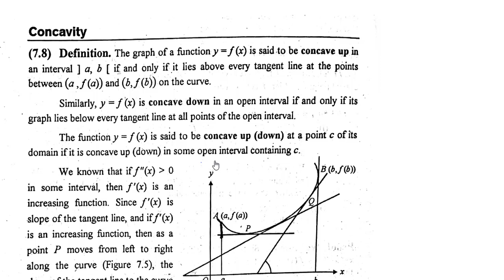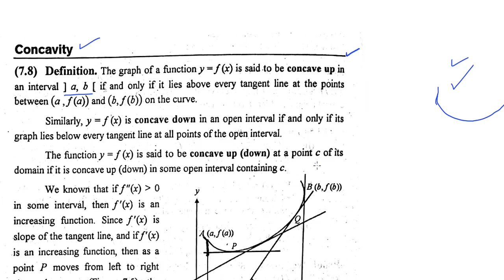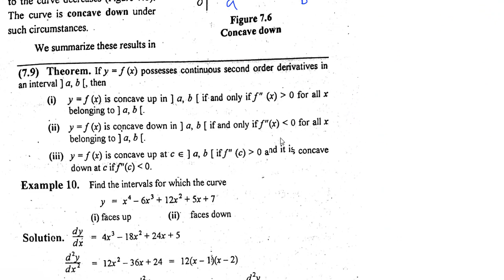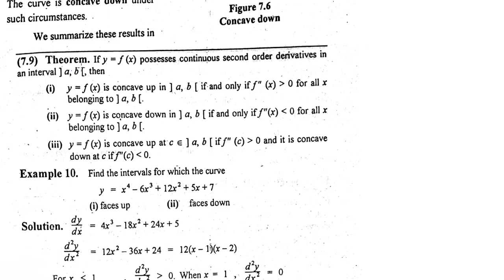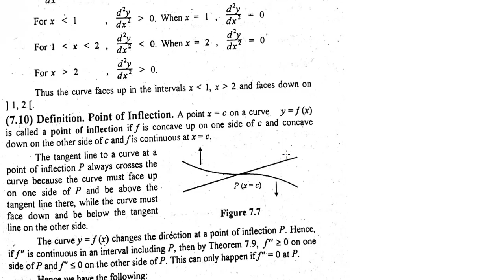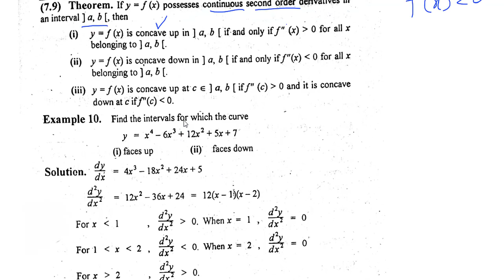What is Concavity and Point of Inflection ? Fully explained in Hindi/Urdu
In this video you will learn how to What is Concavity and Point of Inflection ? Fully explained in Hindi/Urdu
Find the relative extrema of the following curves, bsc math calculus chapter 7 exercise 7.2,
Bsc math calculus, chapter 7 exercise 7.2, relative extrema, absolute minimum, absolute minima, relative minimum, relative minima, absolute maximum, absolute minima, first derivative test, second derivative test, critical points, stationary points, maximize the function, minimize the function, concavity, graphs concave up, concave down, first derivative,